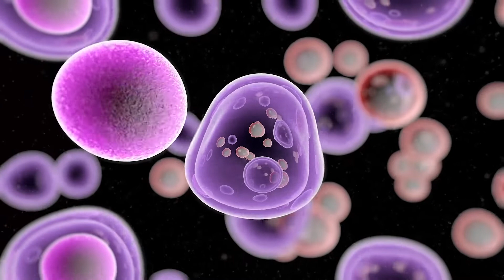Innovative Exosomes Treatment - Dr. Sienna Steckel & Patrick Porter, PhD - The Biohacking Conference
Here is an innovative treatment modality most people don’t know about! Have you ever tried?

and Try Braintap App yourself!